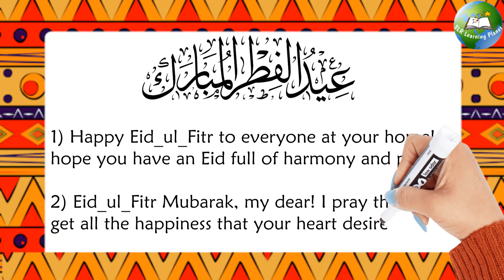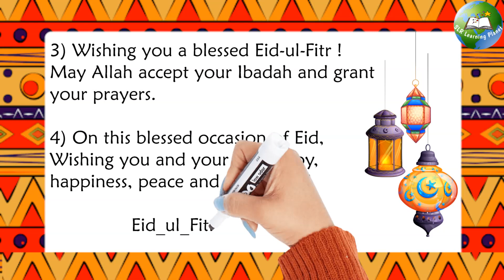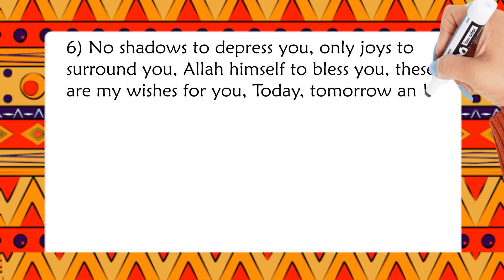Eid ul Fitr Wishes | simple Eid wishes | Eid mubarak wishes in english